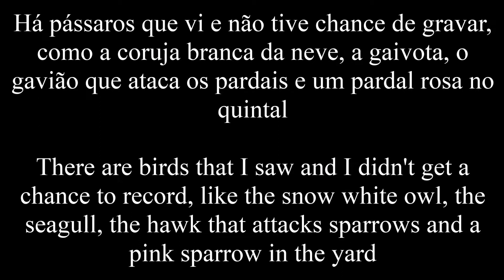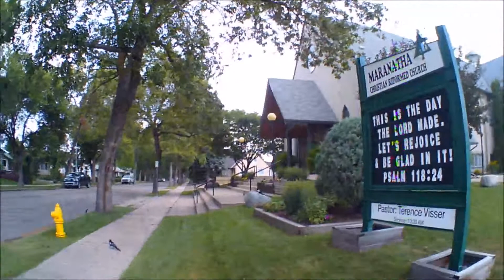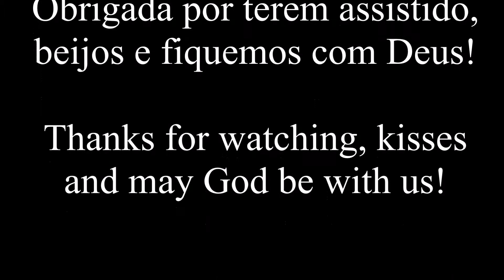Alguns pássaros de Edmonton, Alberta, Canadá/ Some birds from Edmonton, Alberta, Canada